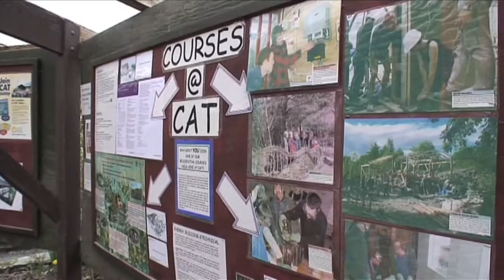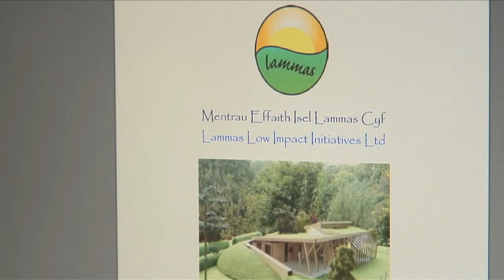Low impact architecture- The Design Commission for Wales : Living in the Future (Ecovillages) 14 :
Cindy Harris from the Design Commission gives her views on the need for sustainable development in Wales.